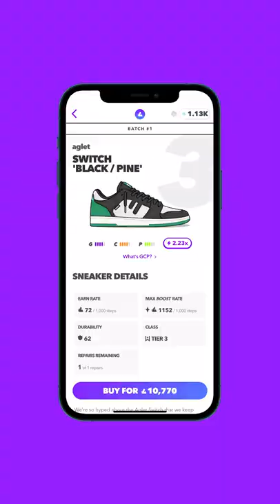What are Aglet Originals?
Aglet Originals are a new weekly drop of sneakers designed by Aglet’s Illustrators. They’re colourways of new silhouettes that will form future collections. Aglet Originals drop every Monday so make sure you cop them all!

Our Team!